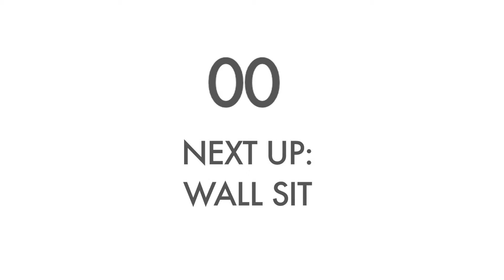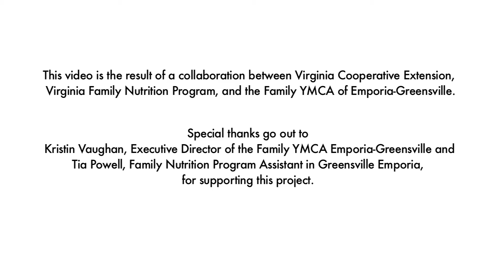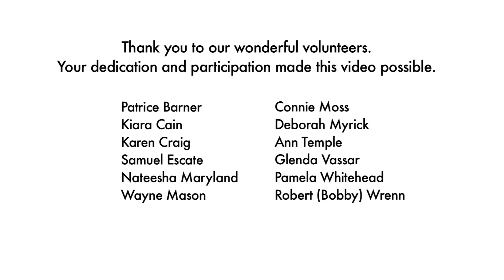HIIT Promo and 7 Minute Workout